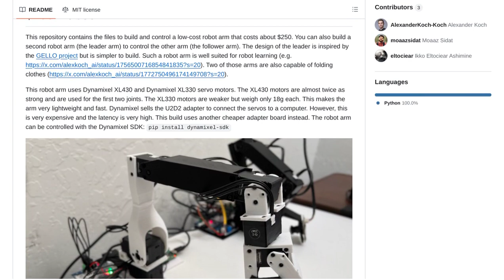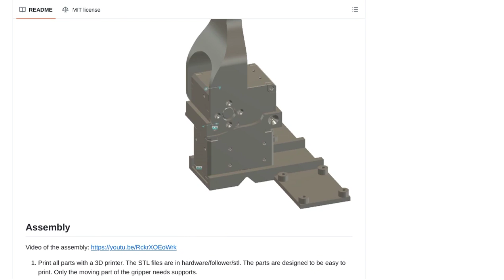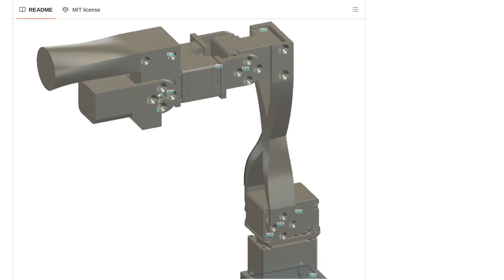Building a Low Cost Robot Arm: Challenges, Solutions, and Potential for AI in Robotics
The GitHub repository "Low Cost Robot Arm" by AlexanderKoch-Koch provides files to build and control a robot arm costing around $250. Comments discuss challenges with repeatability, kinematic solvers, stepper motors, gearboxes, and backlash. Suggestions include using PID controllers, cycloidal gears, and sensors/software to compensate for build quality issues. The discussion also touches on the complexity and cost of building robot arms, the potential for AI in robotics, and the challenges of creating useful automations with robot arms. Some comments mention the use of belts and sprockets, modified servo motors, and tracking targets for robotic applications. Overall, the conversation highlights the technical and cost challenges in developing and using robot arms for various applications.